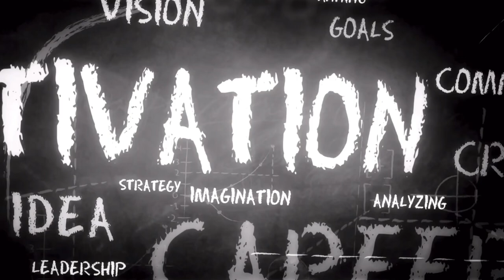60 Motivational Quotes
Dive into a collection of uplifting quotes designed to ignite your passion, unleash your creativity, and propel you toward your goals. Let these words of wisdom serve as your daily dose of inspiration as you embark on your journey to success. Embrace the power of positivity and take meaningful steps towards achieving your dreams!

1.
2.
3.
4.
5.
6.
7.
8.
9.
10.
11.
12.
13.
14.
15.